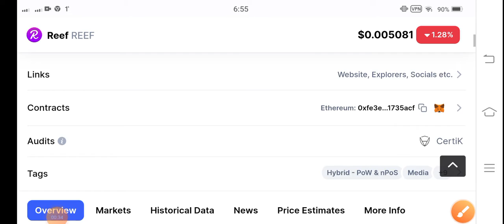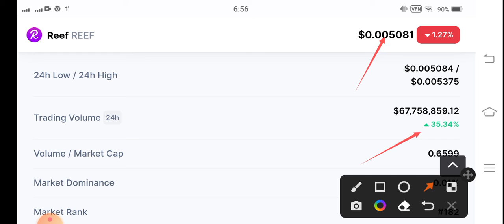Reef Urgent News! Reef Price Prediction! Reef coin News Today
Queries Solved:
1.  today target
2.  price today
3.  price prediction
4.  token today target